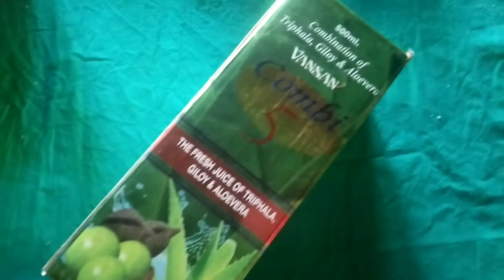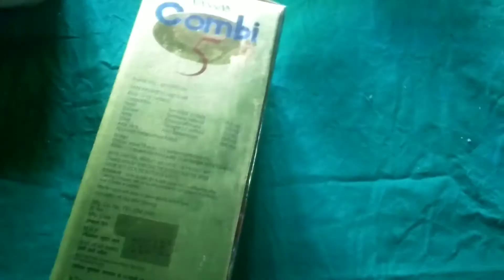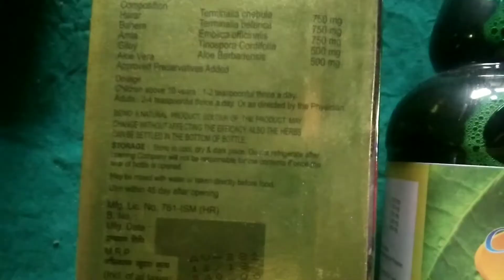Combi 5 सिरप के फायदे || एलो वेरा एंड गिलोय के फायदे || प्लेटलेट काउंट बढ़ाने की Syrup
Friends, I keep coming to this channel everyday through a new 🎞video by taking information related to your 💪body, which is going to benefit you a lot.

                  Drx Amit Kumar
                       B Pharma
                      Dcms & ED

Combi 5  सिरप के फायदे, एलो वेरा एंड गिलोय के फायदे, प्लेटलेट काउंट बढ़ाने की क्रीम

video is for education purpose only. Copyright Dusclaimer Under Section 107 of the copyright Act 1976, allowance is made for " fair use" for purpose such as criticism, comment, news reporting, teaching, scholarship, and research. fair use is a use  permitted by copyright statute that might otherwise be infringing. non profit, educational or personal  use tips the balance in favor of fair use.

आवश्यक सूचना

यूट्यूब चैनल (Asp Pharma )पर दवाइयों की  सामान्य जानकारी के लिए वीडियो अपलोड किए जाते हैं |
किसी भी दवा को खुद (self medication) से लेने के लिए सलाह नहीं दी जाती है |किसी भी प्रकार की दवा खाने से पहले डॉक्टर से सलाह अवश्य लें यदि कोई भी व्यक्ति वीडियो देखकर दवा लेता है |
तो वह स्वयं किसी भी प्रकार के नुकसान के लिए जिम्मेदार होगा
धन्यवाद

🙏🏻 please ,Read in detail below for video

यह सिरप महिला पुरुष बच्चे बूढ़े सभी उपयोग कर सकते हैं

 Combi 5  सिरप इन बीमारियों में काम आती है
 प्लेटलेट की संख्या बढ़ाती है
 बुखार में आई कमजोरी को दूर करती है
 भूख बढ़ाती है
 शरीर में खून बढ़ाती है
 शरीर में ताकत पहुंचाते हैं
 शरीर की हर तरह की कमजोरी दूर करती है

combi 5  Ke Side Effect

 इस सिरप के साइड इफेक्ट देखने को नहीं मिलते हैं

combi 5 सिरप का उपयोग करने का तरीका
10- 18 वर्ष वालों के लिए दो चम्मच सुबह शाम
18  वर्ष के ऊपर वालों के लिए 2 से 4 चम्मच बराबर मात्रा में पानी मिलाकर सुबह शाम